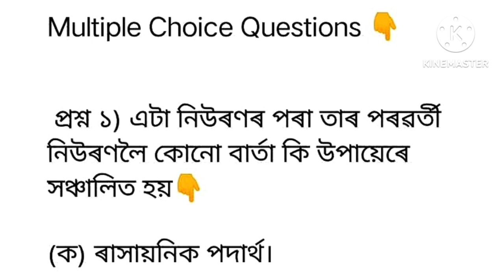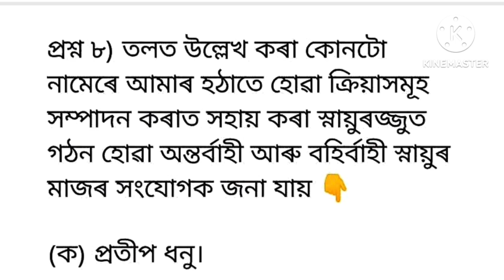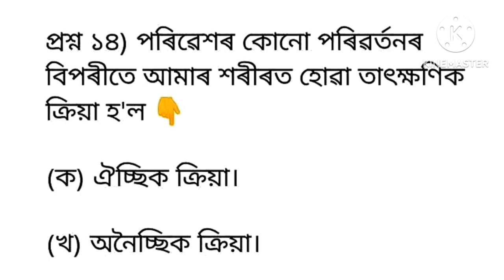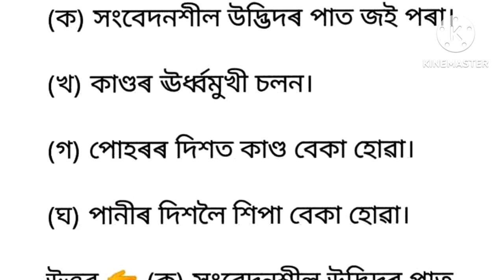Class 10 Science Chapter 7 Question Answer | Control And Coordination Mcq Assamese Medium Hslc 2025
Gyan Hive YouTube channel presenting here class 10 Science chapter 7 important short and mcq question answer in Assamese medium. Dear students in this video I have explained your class 10 science chapter 7 question answer " control and coordination " question answer in assamese language for assamese medium students. This video class is specially designed for class 10 Assamese Medium students. Hope this Youtube video class will help you.

👉 Class: 10
👉 Subject: Science
👉 Medium: Assamese
👉 Lesson: control and coordination

🙏 for visiting my channel & watching this video.